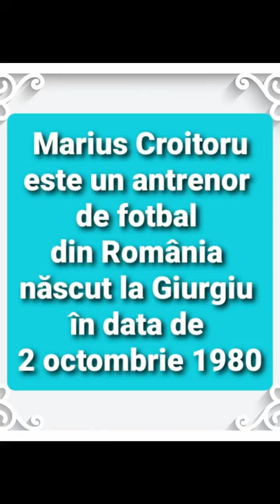Câți ani are Marius Croitoru